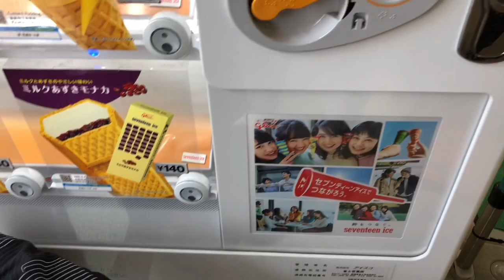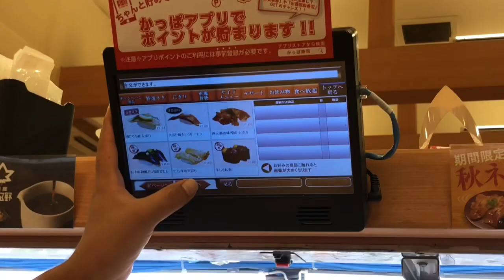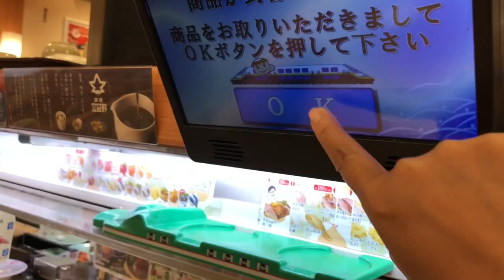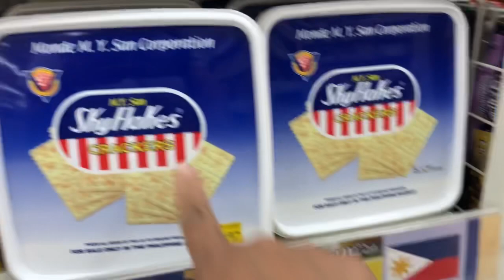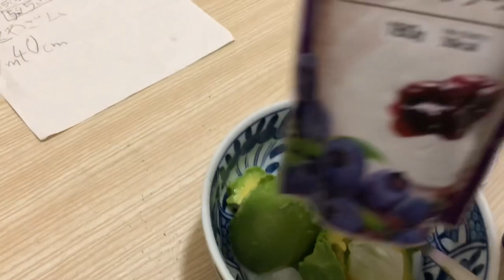Pinay in Japan: Pre-loved Make Ups + Family Bonding At nagpunta sa Asian Store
Thank you always you guys for watching and support!